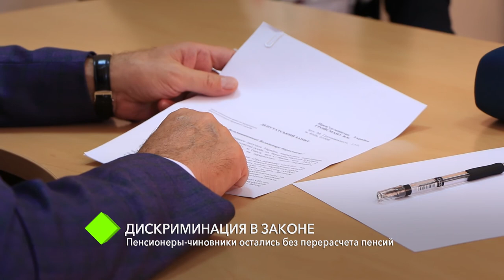Дискриминация: пенсионеры-чиновники остались без перерасчета пенсий